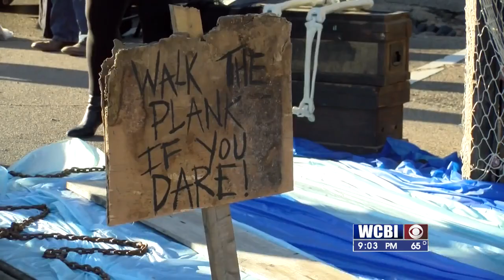Church Festival 10/31/21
Fall festivals aren't complete without pumpkins, games, and sweet treats. Area organizations teamed up to host a Halloween festival.